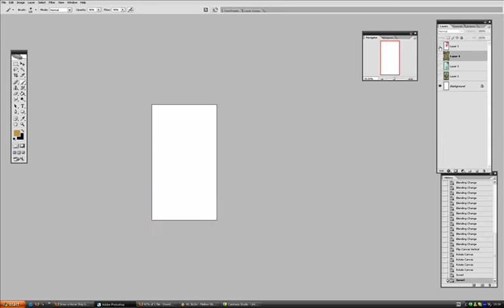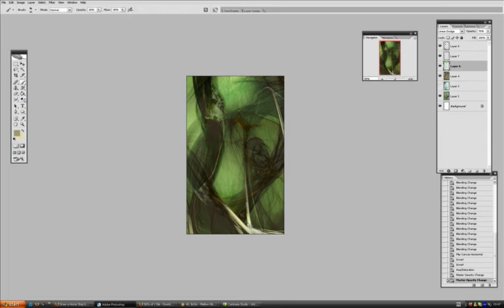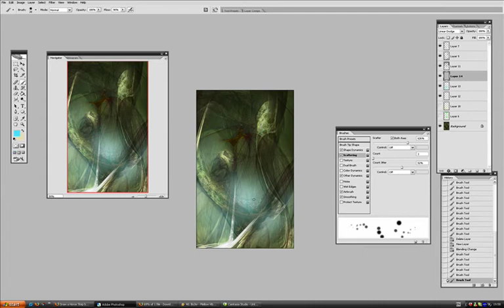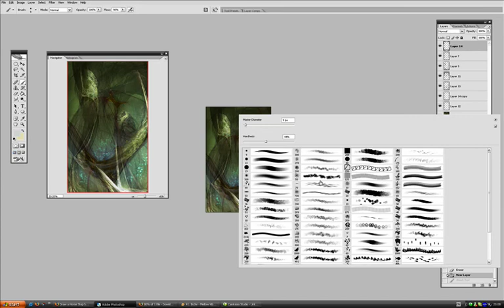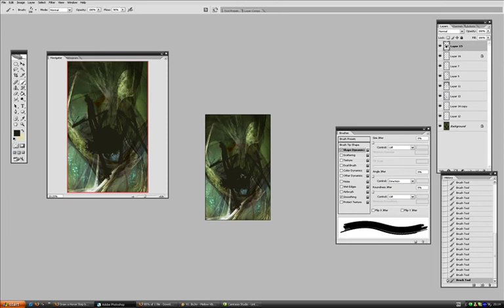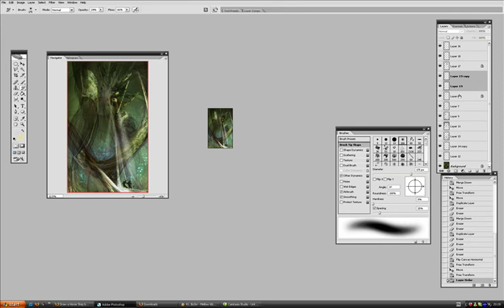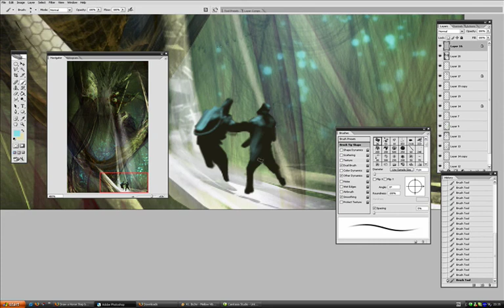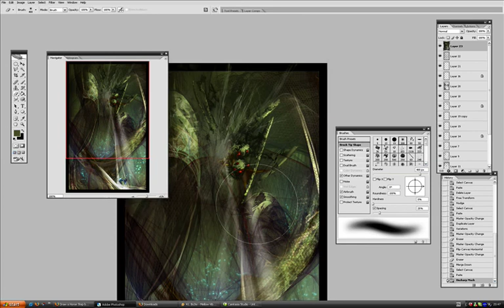Kait K. speedpaint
Tools: Photoshop CS2, Intuos IA5W, coffee
Music: Global Communication - 9:39